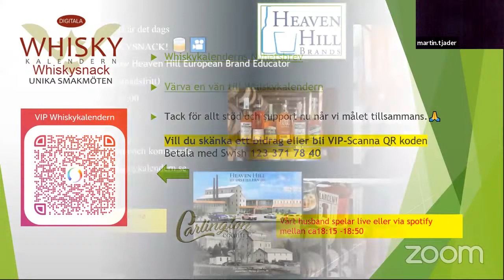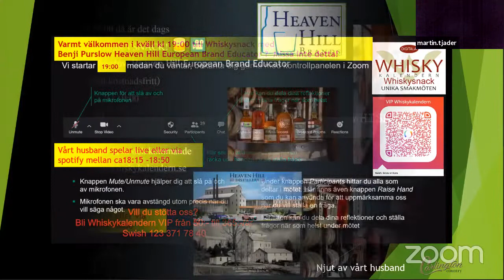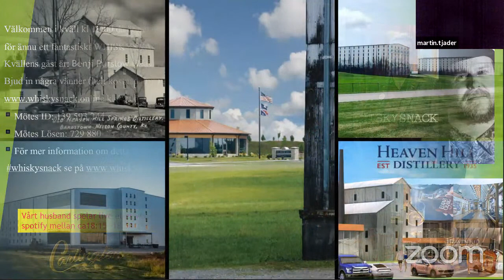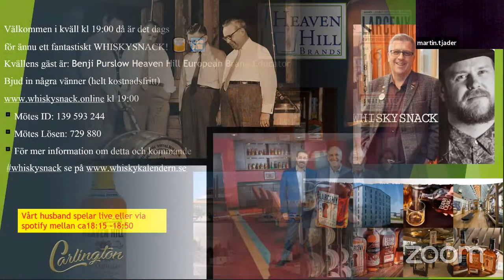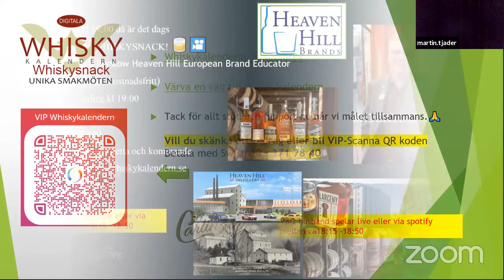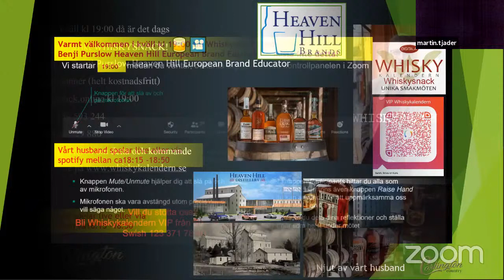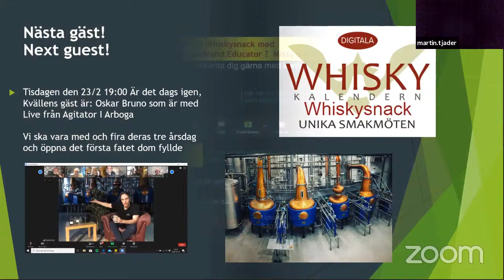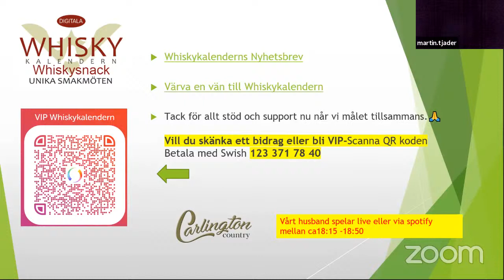Tisdagen den 16/2 var Benji Purslow Heaven Hill European Brand Educator gäst på WHISKYSNACK! 🥃🎙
Tisdagen den 16/2 var du Välkommen på ännu ett fantastiskt WHISKYSNACK! 🥃🎦
Kvällens gäst var: Benji Purslow Heaven Hill European Brand Educator

Missade du det?

Ingen fara det kommer fler!
Bjud in några vänner (helt kostnadsfritt)
kl 19:00
▪️ Mötes ID: 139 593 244
▪️ Mötes Lösen: 729 880
▪️ För mer information om detta och kommande

Heaven Hill
Heaven Hill grundades strax efter den amerikanska förbudstiden 1935 i Bardstown, Kentucky av familjen Shapira med syfte att producera och marknadsföra bourbon av premiumkvalitet. På den tiden var det ett högriskprojekt som många dömde ut. Idag är företaget USA’s största, privatägda sprittillverkare.

Till skillnad från stora delar av den övriga spritindustrin som domineras av stora, multinationella företag, så är det fortfarande den ursprungliga familjen Shapira som äger och driver företaget.
Efter att ha börjat från noll med obefintligt lager, innehar Heaven Hill idag över 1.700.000 fat med egentillverkad bourbon på lagring. Tillverkningen har fortfarande sitt hjärta i Bardstown i delstaten Kentucky.

Namnet Heaven Hill kommer från William Heavenhill som ägde marken där fabriken ligger. Det sägs att Heavenhill föddes år 1783 vid ett vattenfall i närheten, mitt under en attack av fientliga indianer.

The Old Heaven Hill Brands. Bardstown, Nelson County, Kentucky.
Heaven Hill månar extremt mycket om sin historia och står varje år värd för Kentucky Bourbon Festival. De uppkallar också flera av sina varumärken efter kända, lokala destillatörer såsom Elijah Craig och Evan Williams.

Fakta Heaven Hill:
Heaven Hill Distilleries är USA’s största oberoende, familjeägda och -drivna producent och marknadsförare av destillerad sprit.

Heaven Hill är USA’s sjätte största leverantör av destillerad sprit.
Heaven Hills lagringsanläggning är den näst största av lagrad Kentucky-whiskey i världen, med över 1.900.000 fat. Detta står för nästan 17 procent av världens framtida utbud av Bourbon.
Heaven Hill har fyllt över nio miljoner fat Kentucky Bourbon sedan grundandet efter upphävandet av förbudet.

Heaven Hill producerar sin whiskey på det historiska Bernheimdestilleriet, som har beteckningen Kentucky Distilled Spirits Plant (DSP) # 1.
Bland andra märken producerar Heaven Hill Evan Williams Bourbon, Larceny, Elijah Craig, Henry McKenna och Rittenhouse Rye Whiskey.

The Heaven Hill Bourbon Heritage Centre i Bardstown och Evan Williams Bourbon Experience i centrala Louisville är ledande anläggningar som främjar bourbon och bourbonturism.

Förutom fina Bourbons inkluderar Heaven Hills varumärkesportfölj även Burnetts Vodkas och Gin; Admiral Nelson och Blackheart Rums; HPNOTIQ Likör; Christian Brothers Brandies; POMA granatäpplelikör; Domaine de Canton Gingerlikör; Lunazul Tequila; och Cinerator Hot Cinnamon Flavoured Whisky.